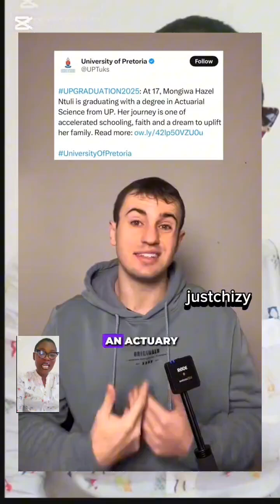BOOM💥A Brilliant 17Yr Old South African Girl Shocks the World, Graduates With a degree in Actual Sc